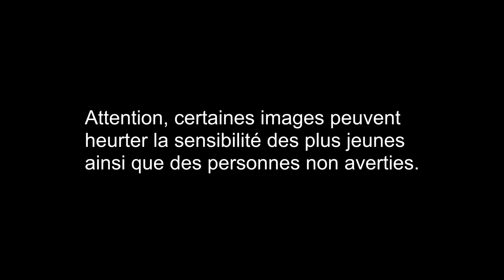Spano - Hela « épisode 2 »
Voici l’épisode 2 de ma nouvelle série de clip.

Réalisation :
Juan Spanito

Actrices :
Samantha :